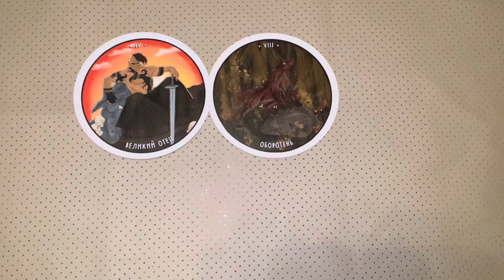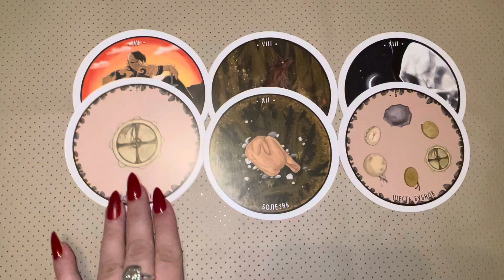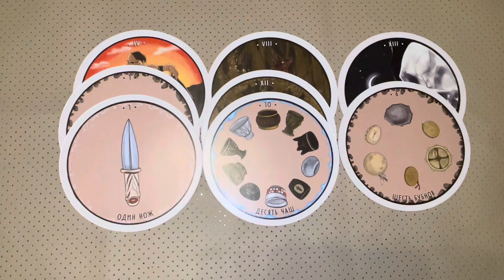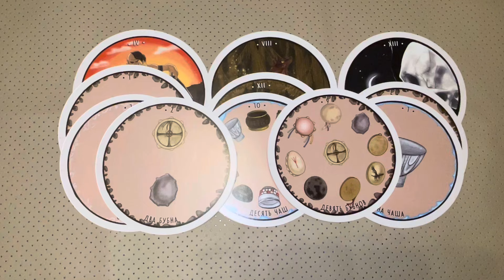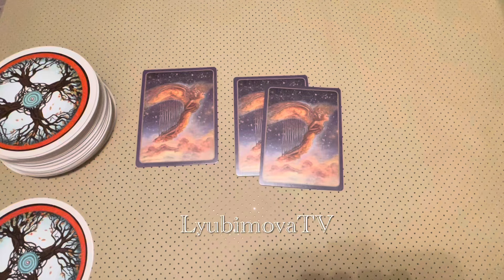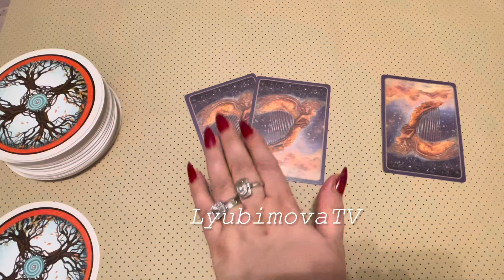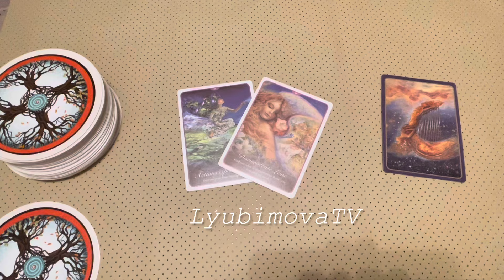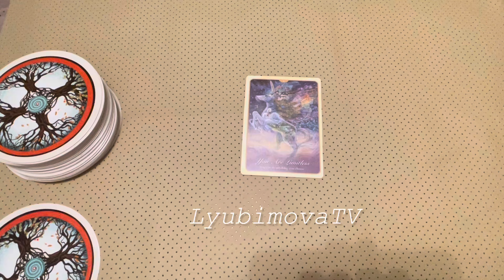ТЫ И ОН💯ВСЕ ЧТО ТЫ ДОЛЖНА ЗНАТЬ О НЕМ СЕЙЧАС💥‼️ВЫЗОВ+БОНУС МЫСЛИ ЧУВСТВА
**УВАЖАЕМЫЕ КЛИЕНТЫ!** ЗАПИСЬ на ПЛАТНЫЕ КОНСУЛЬТАЦИИ СМС  c 09 УТРА И НЕ ПОЗЖЕ 22 ч по МОСКОВСКОМУ  ВРЕМЕНИ!!! СОБЛЮДАЯ  ПРИНЦИПЫ ХОРОШЕГО ТОНА И ВЕЖЛИВОГО ОБЩЕНИЯ.  ТОЛЬКО СМС, АУДИОФОРМАТ и ЗВОНКИ НЕ ПРИНИМАЮ!   Природная Ведьма, Татьяна Любимова веду экстрасенсорные приёмы. Также просматриваю ситуации любой сложности  на Таро и по Фото.